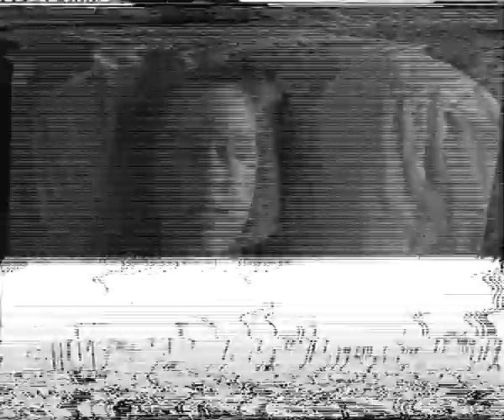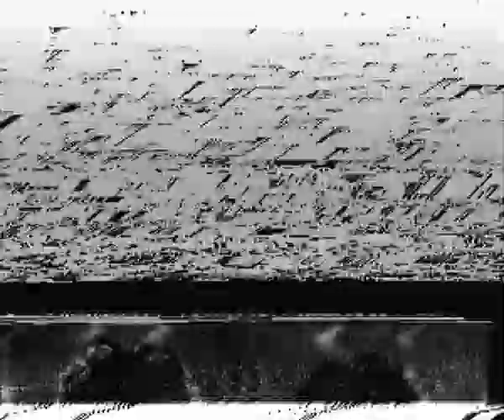Alex Kutz junior high school wrestling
Rockwell City - Lytton, IA